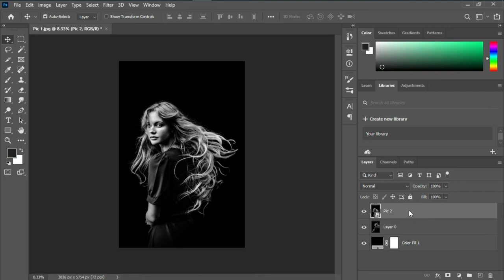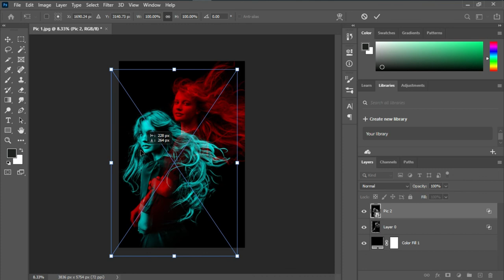Duotone Effect in Photoshop Part-2 | Dual Lighting Effect in Photoshop | Photoshop tutorial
Hello Friends!
Welcome to Super Secret Siblings.

Today I will show you how to give any photo a stunning, graphic look with duotone coloring in Photoshop! and how to apply Dual Lighting Effect in Photoshop.
Duotone coloring is a popular style that works great when you want an image that will grab people's attention (think banners, ads, and posters). Learn how to create beautiful duotone looks in just a few easy steps, using your own images and with any colors you want.

Your likes, share and comments motivate me to prepare more videos for you.

How to Decorate Diary | How to Make Beautiful My Project File First Page | New Amazing Design 2022: